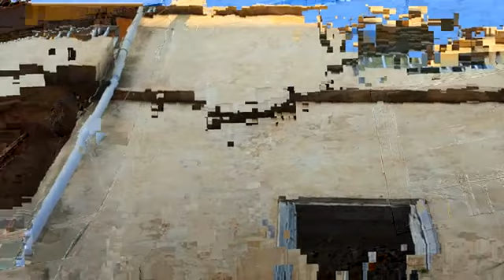مع كل هزّة بصيدا .. بتقول العالم معقول وقع "فرن معنية"